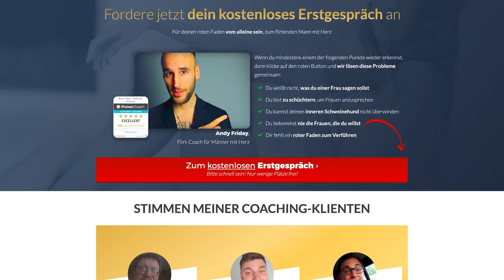Vermeide diesen Fehler, wenn du SIE siehst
Bist du ein unabhängiger Mann? Möchtest du Flirten lernen, schöne Frauen verführen und mit intelligenten Frauen tiefgründige Gespräche haben? Willst du morgens aufwachen, und sehen wie sie dich verliebt anlächelt?

Andy Friday, bekannt aus WDR, Jolie und Focus, ist Flirt- und Verführungscoach für Männer mit Herz.